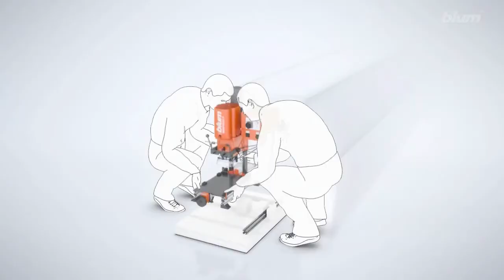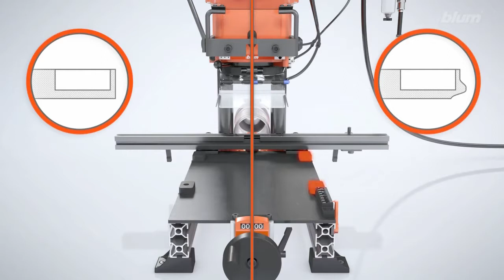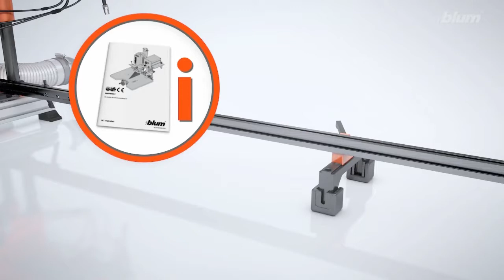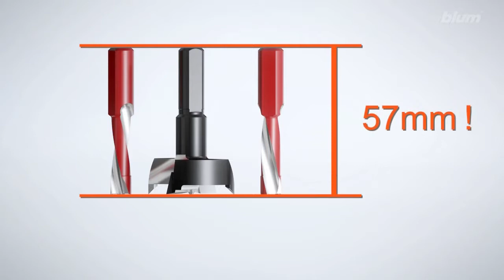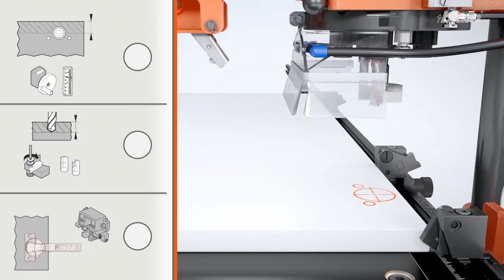Установка и ввод в эксплуатацию станка MINIPRESS P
Посмотреть все видео о MINIPRESS P можно на странице нашего сайта